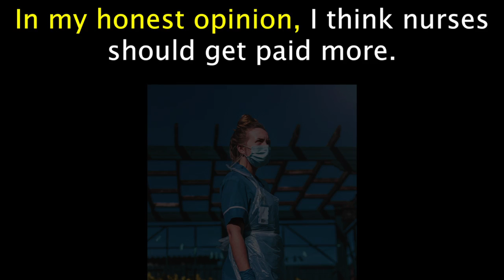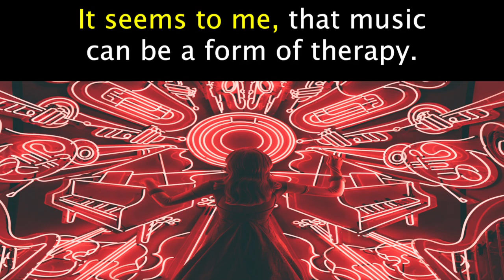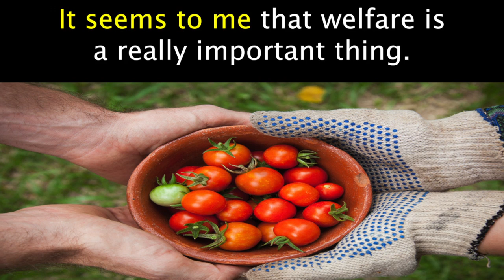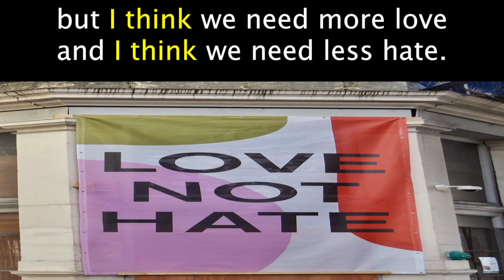Expressing opinions in English song